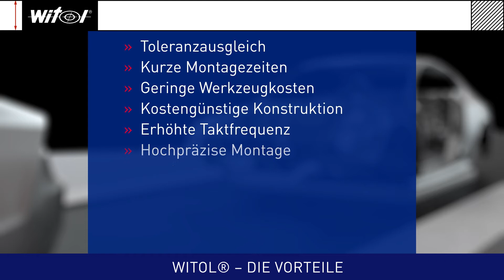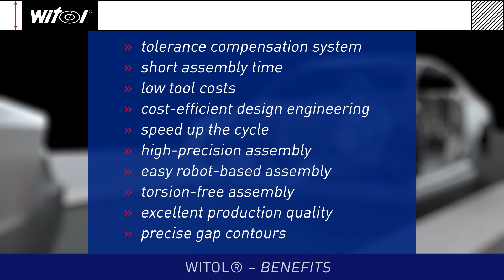Toleranzausgleich mit WITOL® - Funktionsweise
WITOLe helfen, Fertigungstoleranzen bei zu verbindenden Bauteilen schnell, exakt und präzise auszugleichen.

In der Animation wird das WITOL® mit Hilfe des Halteringes über Schnapphaken mit dem Bauteil verbunden. Das WITOL® wirkt als ein zusätzliches, vorgespanntes Bauteil, ähnlich einer Distanzhülse. Das Ergebnis ist eine vorgespannte und gleichzeitig verspannungsfreie Schraubverbindung der Bauteile, die den Sicherheitsanforderungen der Schraubverbindung genügt.